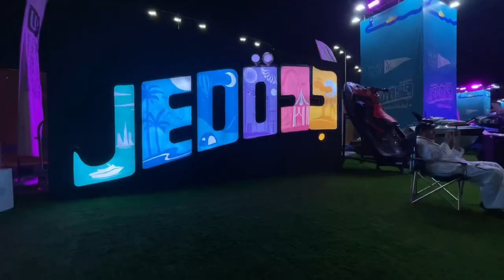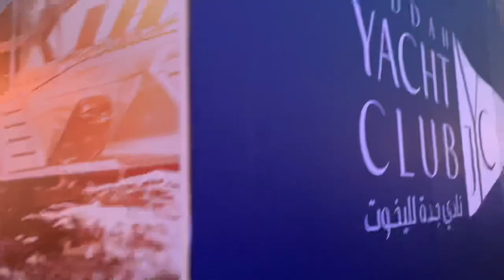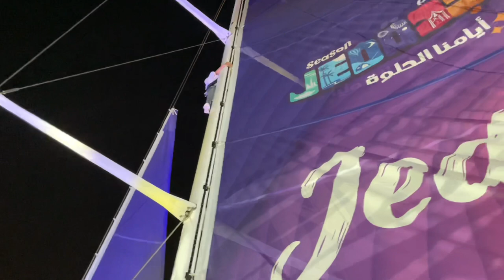Jeddah Yacht Show | JYC Marina | Jeddah Season 2022 | معرض جدة لليخوت | نادي جدة لليخوت |موسم جدة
Jeddah Yacht Show from 11th-16th May at JYC Marina and marvel at the showcase of superyachts and luxury boating brands from Riva, Pershing, Princess, Sanlorenzo, Gulf Craft, and Custom Line, Ferretti Yachts, Di-Antonio, Cranchi, Brunswick, Itama and more. The line-up includes the first-ever showing in the Middle East of several new models of boats. Along with highly-priced cars, motorbikes, and ATVs.

Social Media

Main Vlogging Phone: IPHONE 12 Pro Max